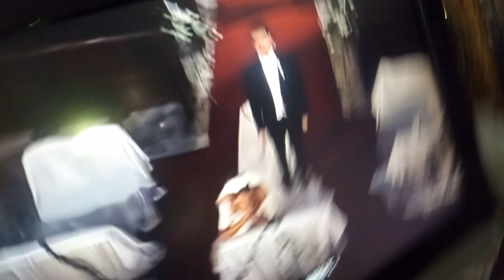left at the altar again